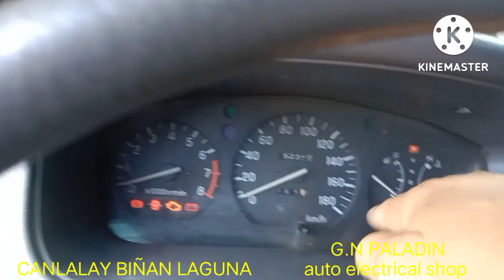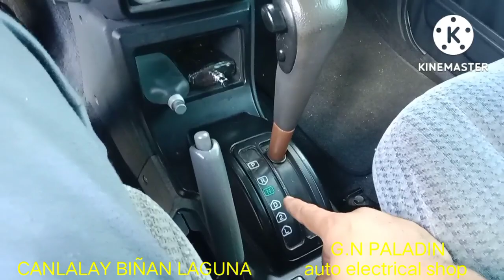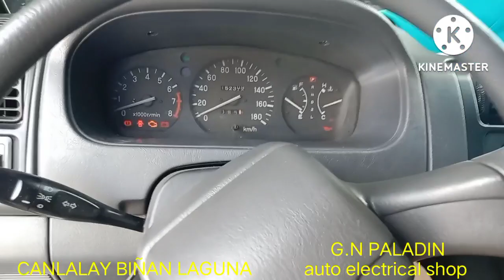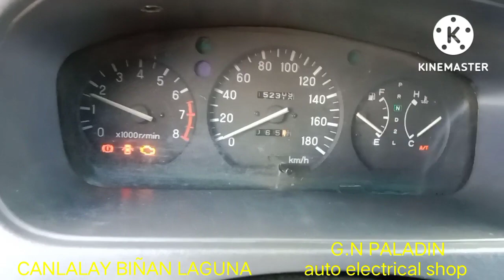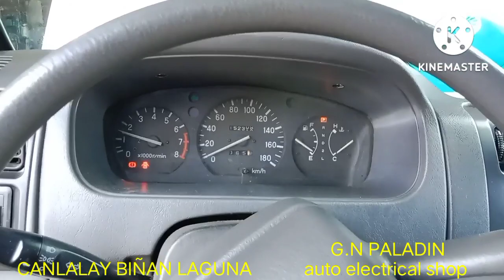HOW TO REPAIR INHIBITOR SWITCH OR NEUTRAL SAFETY SWITCH?